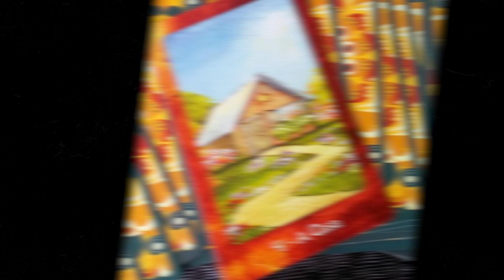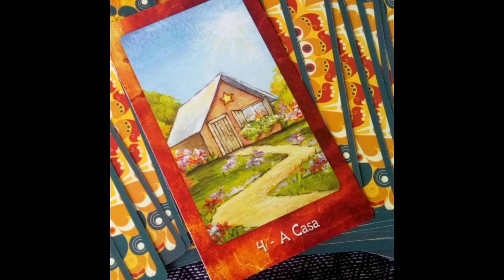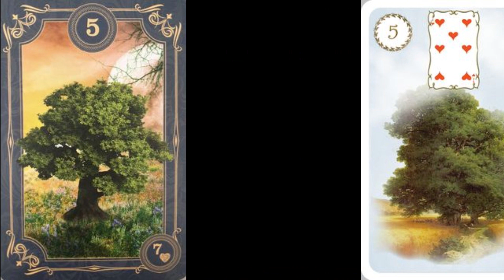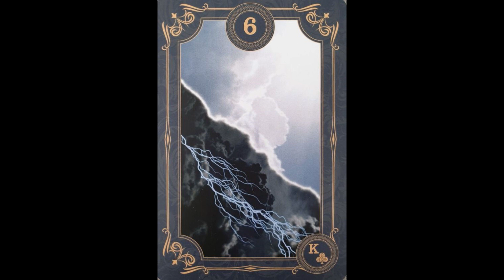BARALHO CIGANO Significado das cartas 4 a 9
Neste vídeo entendemos, mergulhamos nas trilhas do Baralho Cigano, explicando o significado e a simbologia da carta da casa, da árvore, da nuvem, da cobre e do ramalhete. Se você está pronto(a) para embarcar em uma jornada de autoconhecimento e magia, não perca este vídeo sobre o significado das cartas do Baralho Cigano. Que as cartas ciganas guiem seus caminhos com sabedoria e luz! 🌟✨